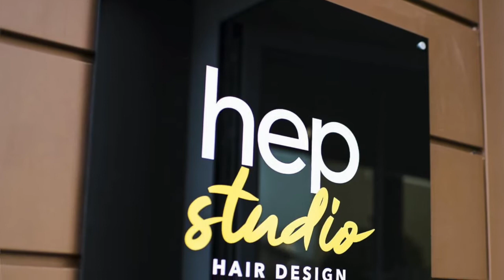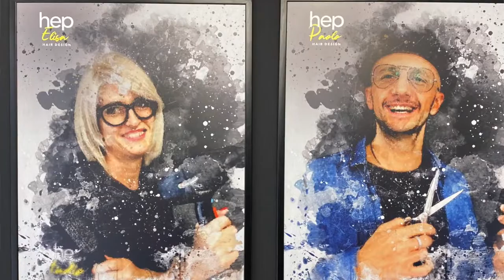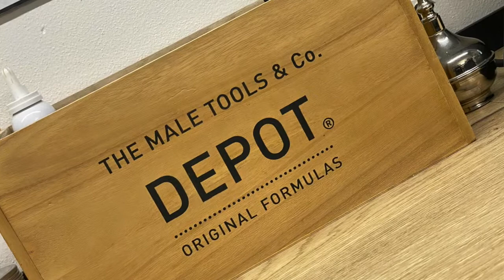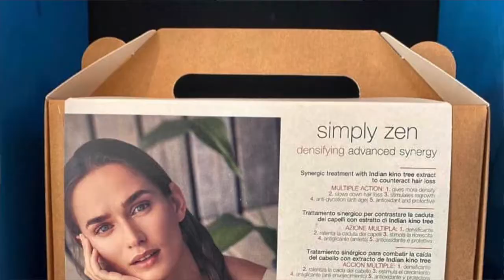Parrucchierando intervista: HEP studio di Paolo parrucchieri ia Piazzola sul Brenta -Padova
A fine ottobre siamo stai da HEP studio di Paolo parrucchieri ia Piazzola sul Brenta in provincia di Padova
Un salone dove Elisa e Paolo ci hanno accolto in un ambiente super sicuro dove nulla è lasciato al caso. Il salone si articola su due piani tenendo la parte maschile e donna sepata.
Grande esperienza e prodotti premium come Oxy Station Goldwell Italia Belief+ z.one concept - Italia vi accolgono in questo salone Prrucchierando Top Selection dove non si fermano al “solo” taglio e colore ma lavorano sul benessere dei capelli a 360 gradi